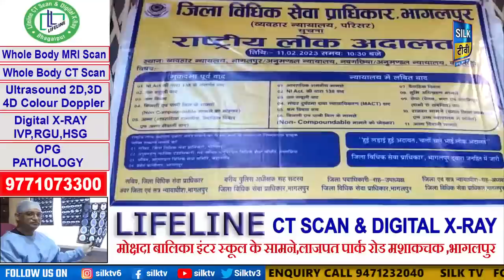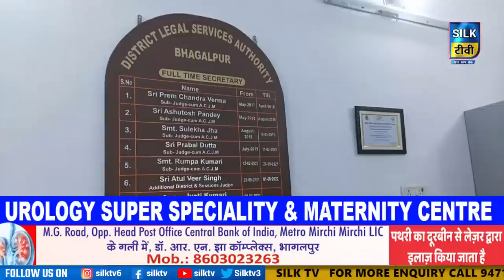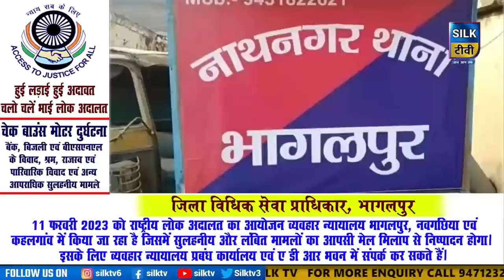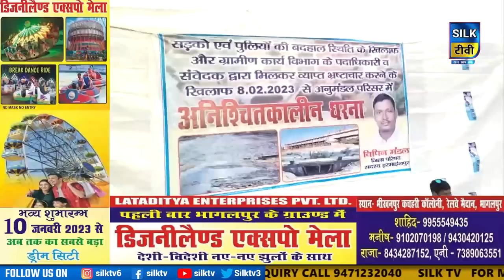SILK TV- जिले की खबरें एक साथ || 09 FEBRUARY 2023